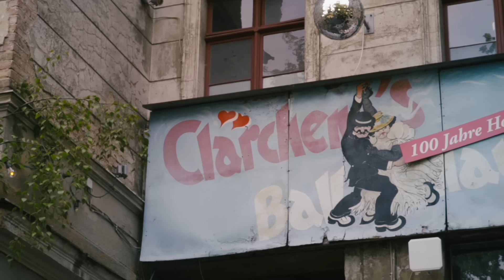Max Raabe & Palast Orchester MTV Unplugged Doku - Folge 3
Take a look behind the scenes in this last of a three part story-telling documentary of "Max Raabe & Palast Orchester MTV Unplugged". Includes music, interviews and features three of the seven guest artists: heavy metal monster Mr. Lordi, singer Namika and German mega-star Herbert Grönemeyer.
Folge 3 eines dreiteiligen Blicks hinter die Kulissen von "Max Raabe & Palast Orchester MTV Unplugged". Mit viel Musik und interessanten Interviews, u.a mit heavy metal Monster Mr. Lordi, Sängerin Namika und mega-Star Herbert Grönemeyer, drei der insgesamt sieben Gäste dieser ungewöhnlichen Produktion.